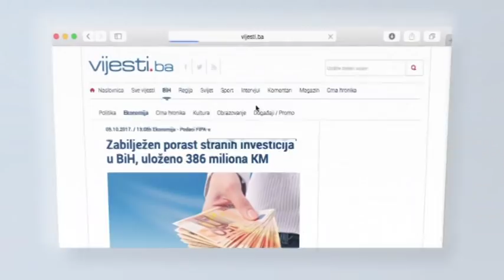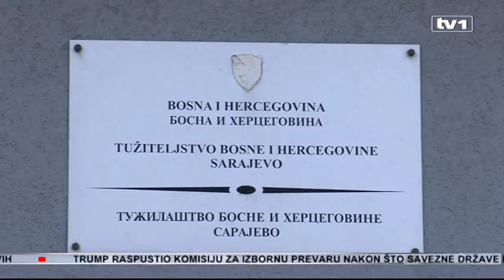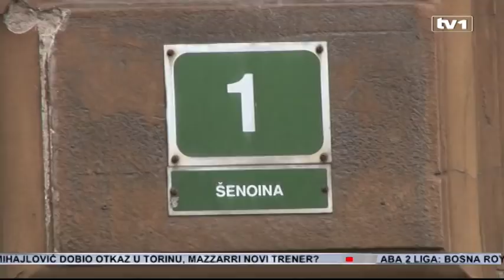Dnevnik u 19 - 04.01.2018.